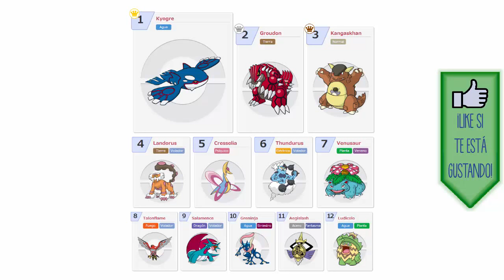Torneo en Línea Combate Primigenio: análisis del metagame y de mi equipo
↓↓↓↓↓ ABRE PARA MÁS INFORMACIÓN ↓↓↓↓↓

Hoy os traigo el primero de los dos vídeos sobre este torneo de Pokémon Global Link, en el que comento mi experiencia, mis resultados, el metagame y las estadísticas de uso y analizo el equipo que utilicé.

Enlace a la página del torneo (clasificaciones y estadísticas de uso)